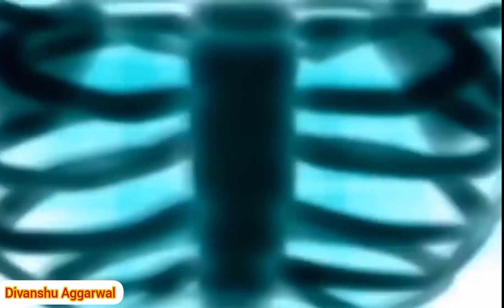All Time When Ben gets new Omnitrix | Ben 10 | Cartoon | Artist Divanshu